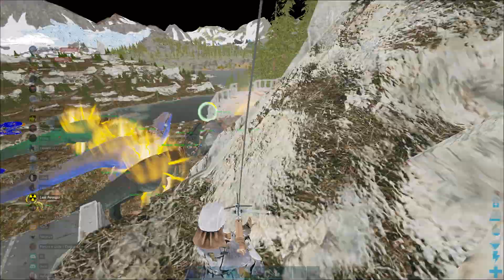ARK CONQUEST GOULOUGOULOU WSS WIPE TP OIL CAVE SPACE JAM SERVEUR 8